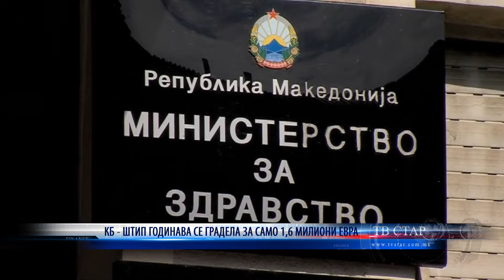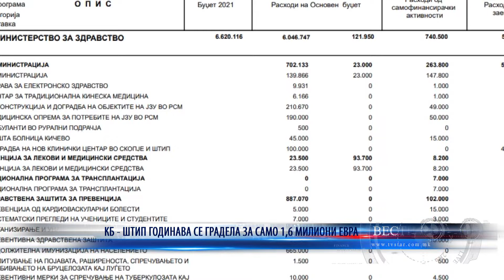КБ ШТИП ГОДИНАВА СЕ ГРАДЕЛА ЗА САМО 1,6 МИЛИОНИ ЕВРА 24 12 2021